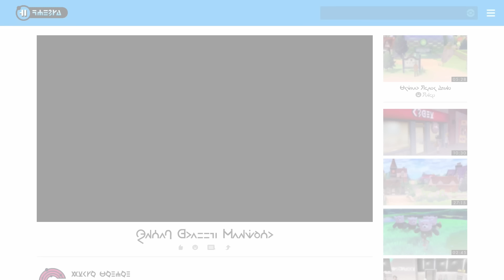Pokémon Sword and Shield - Episode 1 | Galar Gang!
After choosing starter Pokémon from the Champion himself, two young Trainers from Postwick begin their journey in the Galar Region.

Pokémon Sword and Shield Let's Play / HD Gameplay Walkthrough Part 1